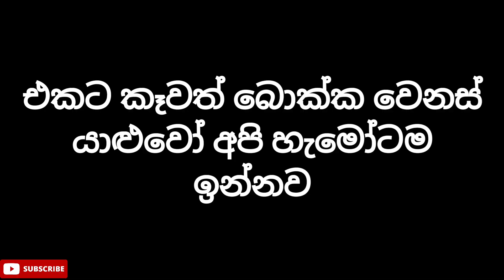මහින්ද අපිව දාල ගියා මචන් 😔 | SL Athal King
Mahinda apiwa dala giya short drama.